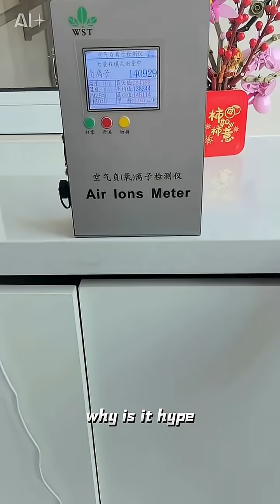Are Negative ions just hype？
Negative ions are colorless and odorless, but through several experiments in the video, an attempt is made to make them visible, showing everyone a different kind of air.